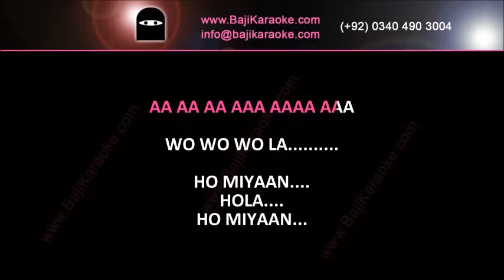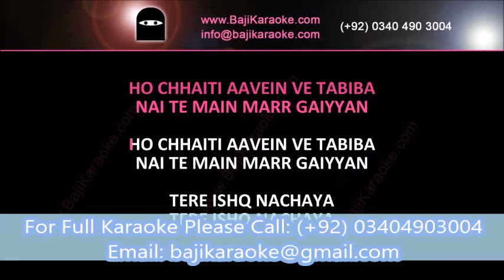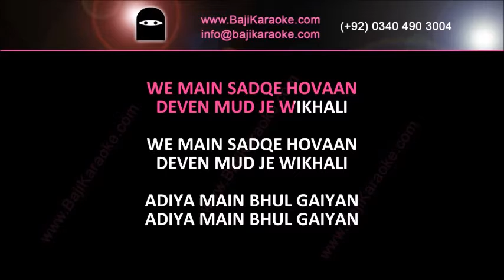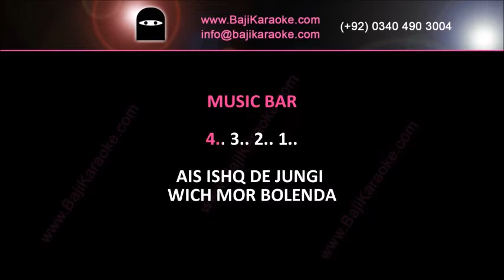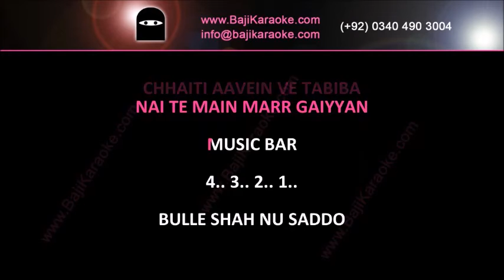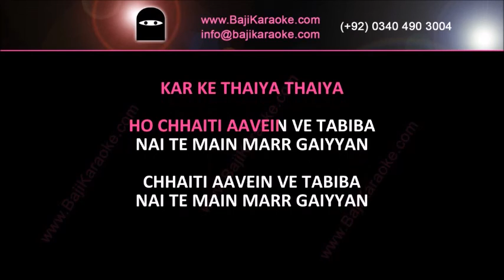Tere Ishq Nachaya | Video Karaoke Lyrics | Sufi Soul, Abida Parveen, Bajikaraoke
Song Title – Tere Ishq Nachaya
Movie/ Album – Sufi Soul
Singer(s) – Abida Parveen
Lyrics – Bulleh Shah
Music Director – Abida Parveen
Year of Release – 2009
Movie Cast –
Karaoke Format – Mp3 + Mp4 Video Karaoke Lyrics
Karaoke Duration: 5:50

Kind Regards